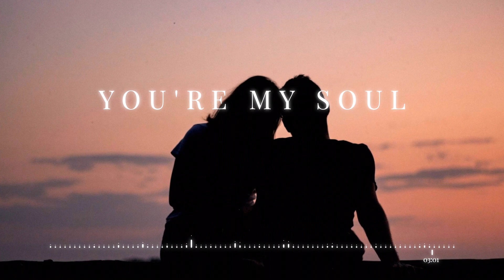You're My Soul - Score, Pop, Drama, Easy Listening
Enjoy listening and if you want to use this track for your video, check below.

---Track Info---
Title: You're My Soul
Artist: Ligar Music
Genres and Moods: Score, Pop, Drama, Easy Listening, Expressive, Sad, Calm, Relaxed, Dreamy, Cool